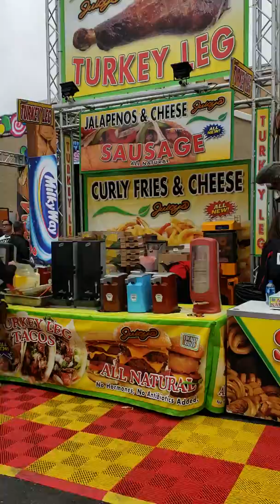Sandiego california fair 2018